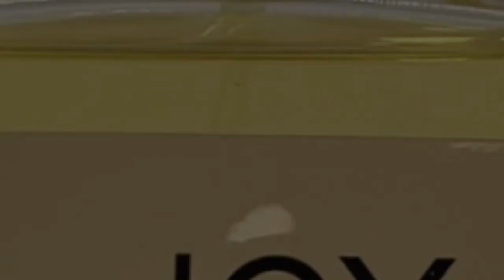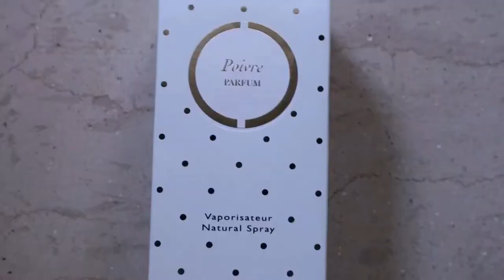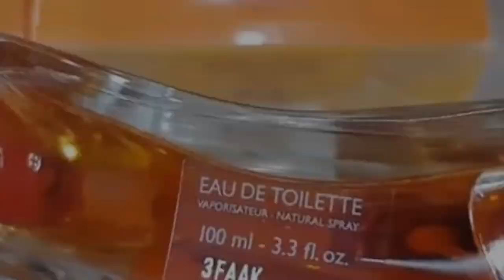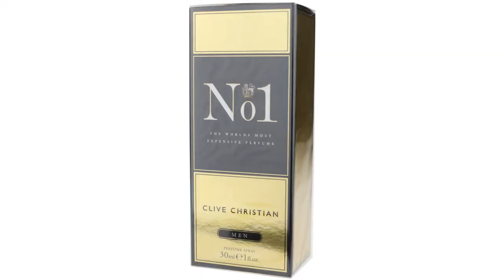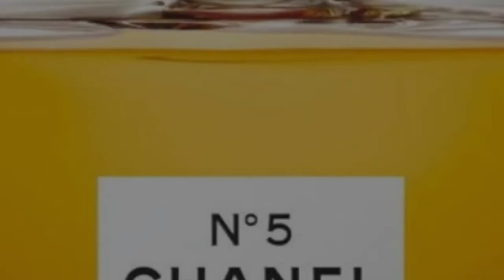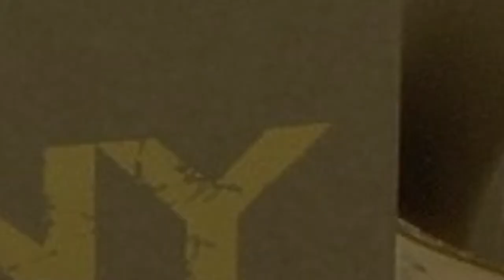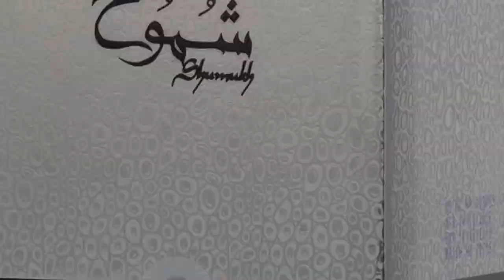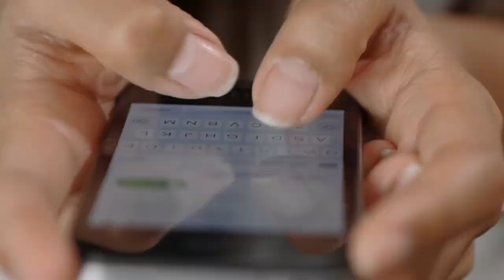Top 10 Most Expensive And Luxury Perfumes In The World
Whether you're in the mood to splurge or want to experience the finer things in life, nothing can complete an outfit, or an evening, like the perfect scent. Perfume has been around for centuries and will continue to be a sign of wealth for years to come. Join us as we count down the top 10 most expensive and luxury perfumes in the world.

#10. JAR Bolt of Lightning 1:17
#9. Joy by Jean Patou  2:28
#8. Caron Poivre 3:33
#7. Hermes 24 Faubourg 4:25
#6. "Clive Christian No.1 5:27
#5. Chanel Grand Extrait 6:29
#4. Baccarat Les Larmes Sacree de Thebes (Sacred Tears of Thebes) 7:28
#3. Clive Christian No. 1 Imperial Majesty 8:33
#2. DKNY Golden Delicious 10:08
 #1. Shumukh  11:50